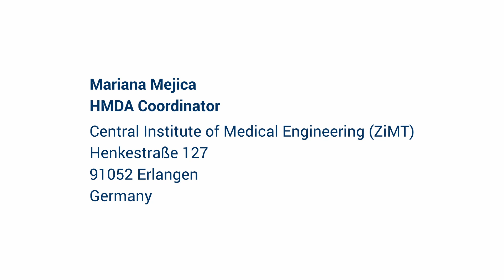M.Sc. in Health and Medical Data Analytics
The M.Sc. in HMDA aims to provide students with innovation and business skills in addition to their studies in Medical Data Analytics. By connecting them with the community of EIT Health, students gain access to the biggest MedTech network in Europe. Our students are trained in an international mindset through a mandatory semester abroad, which is to be spent at one of the program’s partner universities. Practical experience and team skills will be acquired by innovative teaching and an early connection with Medtech companies and hospitals in the course of their studies.

The English taught study track is funded by the European MedTech consortium EIT Health and brings together four top-notch universities from different European countries: Universidad Politécnica de Madrid (UPM), Spain, Técnico Superior de Lisboa (IST), Portugal, Université Grenoble Alpes (UGA), France, and Friedrich-Alexander-Universität Erlangen-Nürnberg (FAU), Germany.